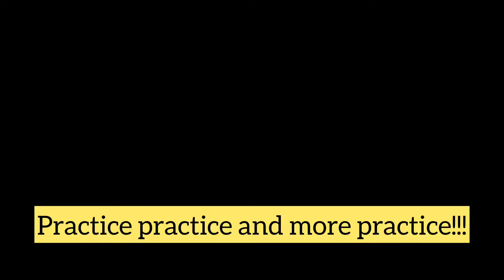All about IELTS LISTENING! Tips and details!!